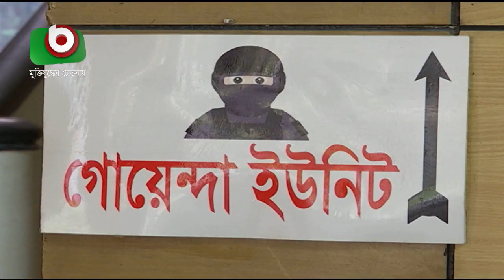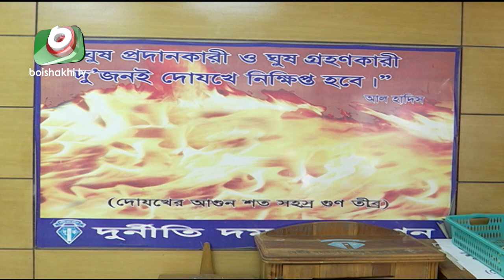প্রভাবশালী ৮০ ব্যক্তির বিরুদ্ধে দুদকের অনুসন্ধান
প্রভাবশালী ৮০ ব্যক্তির বিরুদ্ধে দুদকের অনুসন্ধান | Taslim | 01Jan20